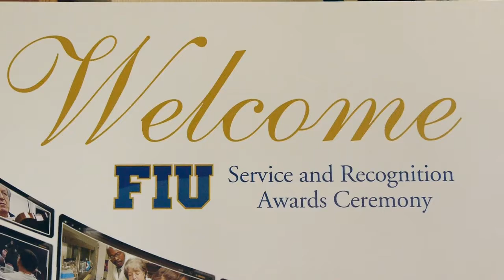Employee Recognition Ceremony 2011